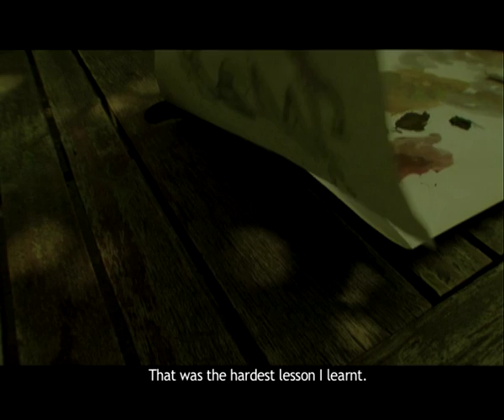My name is the Rising Sun - Donna's story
"I met him when I was 16 years old and I was living in Hong Kong...Then my parents sent me to Australia to study when I was 21.

He asked me out. ... I thought that I knew him, but actually I didn't."